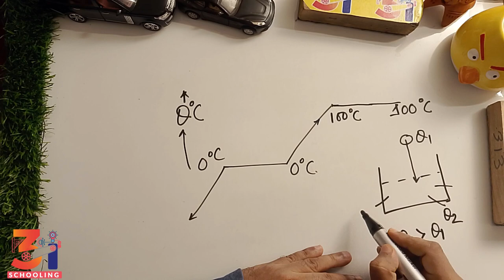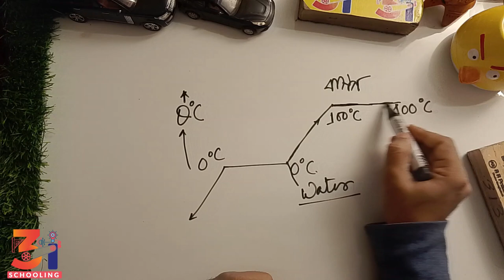ক্যালরিমিতিটি মূলনীতি🔥principle of calorimetry🔥Lecture-1 Basic Concept of Heat gain & rejection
ক্যালরিমিতিটি মূলনীতি🔥principle of calorimetry -

যদি গ্রহণ ও বর্জনের সময় কোনো তাপ নষ্ট না হয়, তবে বেশি তাপমাত্রার বস্তুগুলো যে পরিমাণ তাপ বর্জন করবে কম তাপমাত্রার বস্তুগুলো সেই পরিমাণ তাপ গ্রহণ করবে। অর্থাৎ মোট বর্জিত তাপ মোট গৃহিত তাপ।
এটাই তাপ পরিমাপের মূলনীতি বা ক্যালোরিমিতির মূলনীতি।

যদি একাধিক বস্তুর মধ্যে বাইরের অন্য কোন তাপ এদের ভিতরে না আসে কিংবা এদের ভিতর থেকে কোন তাপ বাইরে না যায়, কিংবা তাদের মধ্যে কোন রাসায়নিক বিক্রিয়া না ঘটে, তাহলে আলাদা তাপমাত্রার বস্তু পরস্পরের সংস্পর্শে এসে তাপের আদান-প্রদান করলে, বেশি তাপমাত্রার বস্তুটি তাপ বর্জন করবে কম তাপমাত্রার বস্তুটি তাপ গ্রহণ করবে। তাপের সংরক্ষণশীল নীতি অনুযায়ী, উষ্ণতর বস্তু কর্তৃক বর্জিত তাপ = কম উষ্ণ বস্তু কর্তৃক গৃহীত তাপ।
তাপের এই আদান প্রদান দুটি বস্তুর তাপমাত্রা সমান না হওয়া পর্যন্ত চলতে থাকবে। এটিই হল ক্যালরিমিতির মূলনীতি।
chapter 6 Old Book (year 2004) class 10
chapter 2 New Book (year 2004) class 9

ক্যালরিমীতির মূলনীতির শর্ত
1. দুটি বস্তুর তাপ বিনিময়ে, পরিবহন, পরিচলন, বিকিরণ পদ্ধতিতে বাইরে থেকে তাপ আসবে না এবং বস্তু দুটি থেকেও কোনো তাপ বাইরে যাবে না।
2. বস্তু দুটির মধ্যে কোনরূপ রাসায়নিক বিক্রিয়া ঘটবে না।
3. বস্তুদ্বয়ের একটি কঠিন এবং অন্যটি তরল হলে দেখতে হবে কঠিন বস্তুটি যেন তরলে দ্রাব্য না হয়। কারণ শেষ দুটি ক্ষেত্রে তাপের উদ্ভব ও শোষণ ঘটতে পারে।

তাপীয় সাম্যে উষ্ণতর বস্তু কর্তৃক বর্জিত তাপ = শীতলতর বস্তু কর্তৃক গৃহীত তাপ — এই সমতাসূচক বিবৃতিটিকেই ক্যালোরিমিতির মূলনীতি বলে অভিহিত করা হয়।
অর্থাৎ , m1×s1×(t1-t) = m2×s2× (t- t2 )।

socialmedia:
music  @softpianorenditions